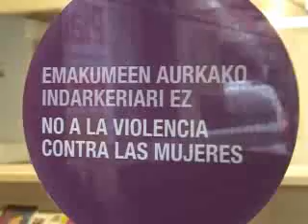Emakumeen aurkako indarkeriaren nazioarteko eguna